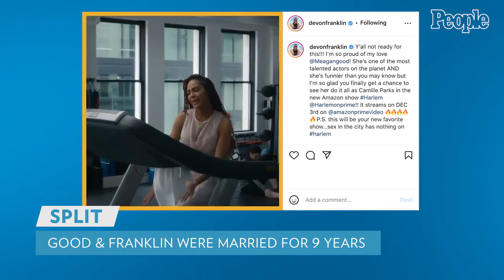'Harlem' Star Meagan Good and Husband DeVon Franklin to Divorce After 9 Years of Marriage | PEOPLE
Meagan Good and DeVon Franklin are filing for divorce.

PEOPLE exclusively confirms the couple's split after nine years of marriage. Good and Franklin, who met working on the 2011 film Jumping the Broom, got engaged in May 2012 and wed in June 2012.